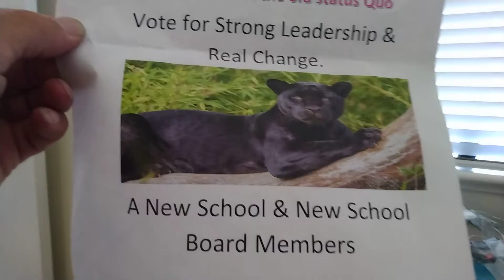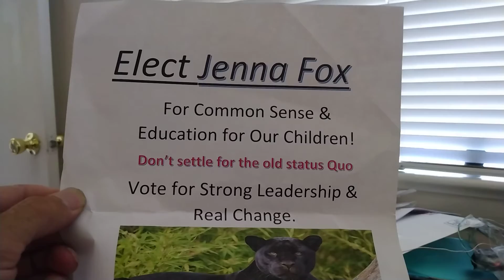Jenna Fox- Running for School Board, Walsenburg